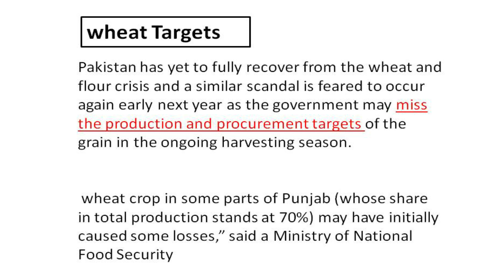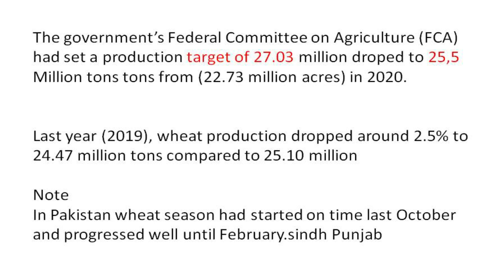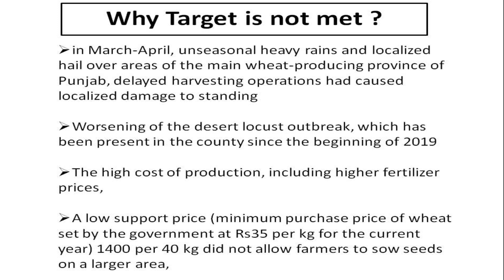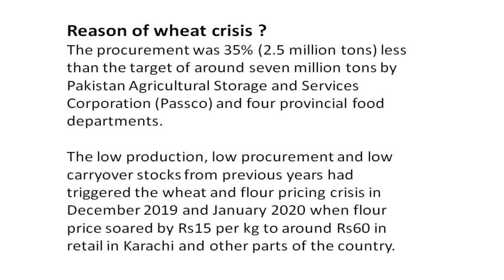Details of Annual Wheat Production/Consumption/why crisis occurred in Pakistan/lecture /Urdu/Hindi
Pakistan has yet to fully recover from the wheat and flour crisis and a similar scandal is feared to occur again early next year as the government may miss the production and procurement targets of the grain in the ongoing harvesting season.
“Excessive rains and the attack of yellow leaf rust virus on the staple wheat crop in some parts of Punjab (whose share in total production stands at 70%) may have initially caused some losses,” said a Ministry of National Food Security and Research official while talking to The Express Tribune.